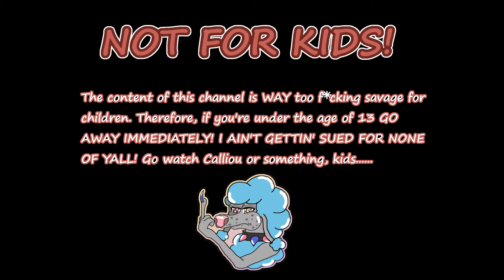SMELLY TRUFFLES! Furry Playz / Raccoo Venture \ Part 2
NOT FOR ANYONE UNDER THE AGE OF 13

Green Screen by Creative Film on YouTube